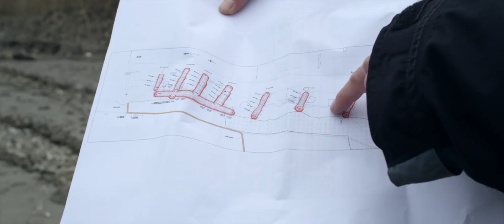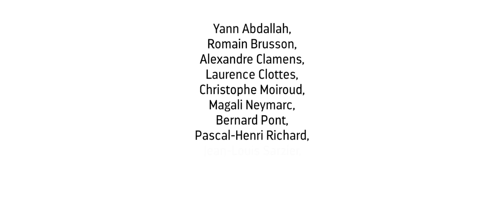Les actions environnementales partenariales de CNR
CNR mène des projets environnementaux globaux permettant de réaliser différentes actions au bénéfice de l'environnement.